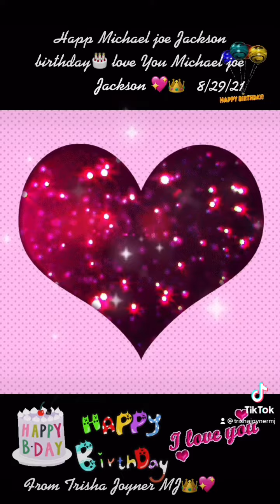Trisha Joyner MJ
Happy birthday Michael Joe Jackson I know came on 8/29/21🎂👑💖